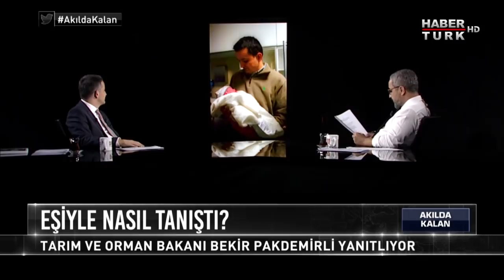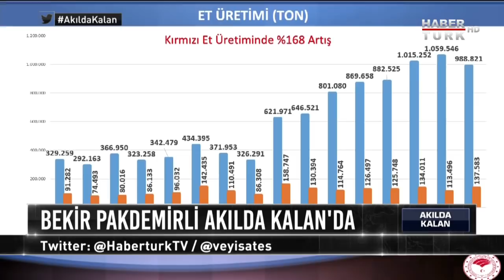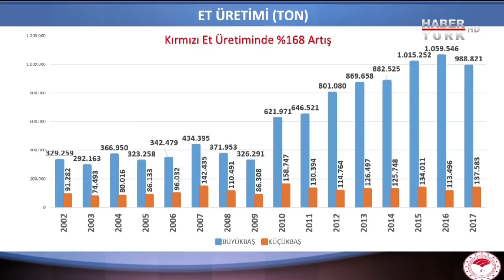Akılda Kalan - 13 Kasım 2018 (Tarım ve Orman Bakanı Bekir Pakdemirli)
Akılda Kalan'ın bu hafta ki konuğu Tarım ve Orman Bakanı Bekir Pakdemirli. Bekir Pakdemirli siyasi hayatını, günlük yaşantısını ve geleceği dair planlarını Akılda Kalan'da paylaştı.